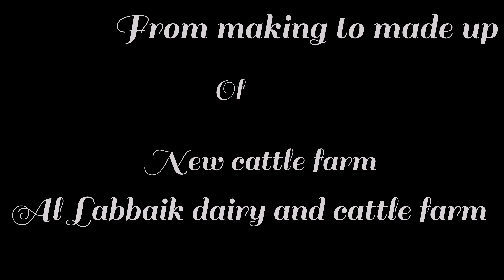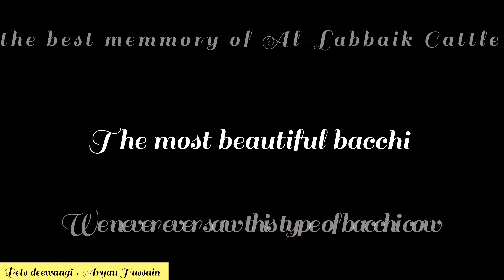Biggest cows Trailer of Al-Labbaik Cattle farm 2023 ( the wait is over)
Biggest and Heaviest cows collections of Al-Labbaik dairy and cattle farm for 2023 @TheHomeofGoruLovers @PETSDEEWANGI